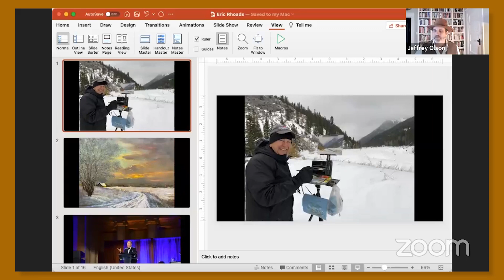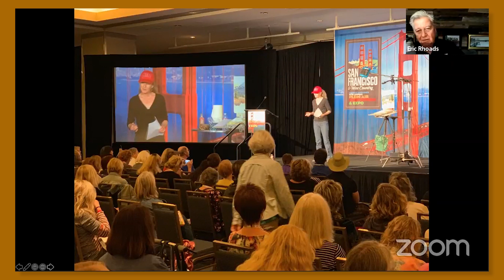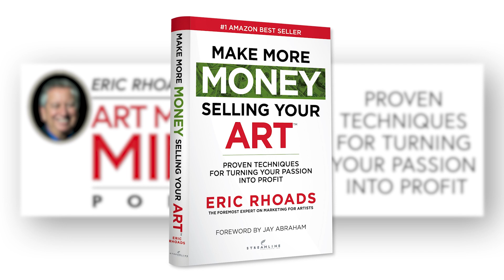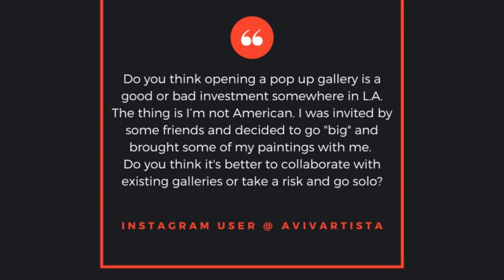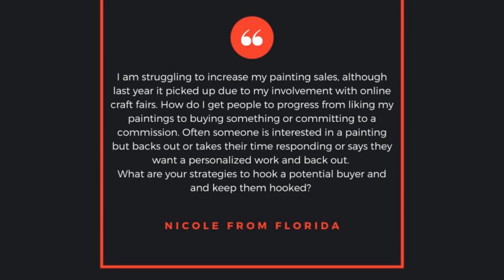Plein Air Podcast 226: Eric Rhoads on the Creators Studio with Jeff Olson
In this Plein Air Podcast, the tables are turned as Jeff Olson, Jeff Olson is the Art Education Director for Royal Talens, interviews Eric Rhoads during a Creator's Studio episode. In case you missed it watch below - Jeff interviews Eric about everything from his career path in radio broadcasting to the publishing industry, overcoming creative fears, having the confidence to follow your dreams, and more.

"I have a goal to teach a million people to paint because I was a stressed-out business guy, and I was working every day," Eric says. "I thought I was having fun, but I really wasn't. And then when I learned to paint, my stress would melt. I could go in the studio and well, now I'm getting outdoors. It changed my heart. It changed everything about me. It changed my physiology. I just love it. So I want that for other people."

Bonus! In this week's Art Marketing Minute, Eric Rhoads, author of Make More Money Selling Your Art, shares thoughts on opening a pop-up gallery; and turning single buyers into repeat collectors. Have a question about how to sell your art?

Full transcript available at OutdoorPainter.com (simply do a search for the featured artist’s name).